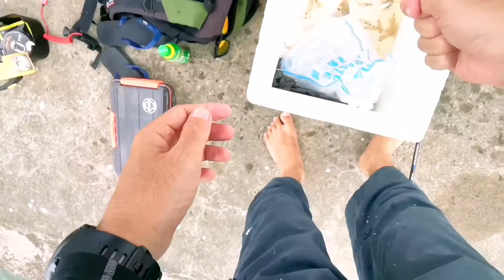Mancing Santuy di Spot pertama kali mancing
Salamualaikum brothers N Sisters Mancing
Video kali ini adalah trip mancing santai di spot landbase, spot ini adalah spot pertama kali sya terRacun aktifiti Mancing😁.
Spot Ini spot Legend di bawah jembatan Santubong Kuching Serawak.
Jangn lupa Bro N Sis Mancing Keep Support channel sya agar sya tetap bersemangat untuk Berkarya.
Trimakasih salamualaikum 👍😁